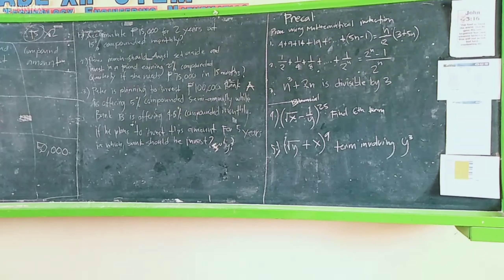LIFE OF A GRADE 11 STUDENT (morning session)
If you are still reading this .You are really one of our kaSAMahan.

Comment: kaSAMahan❤️  to let us know.